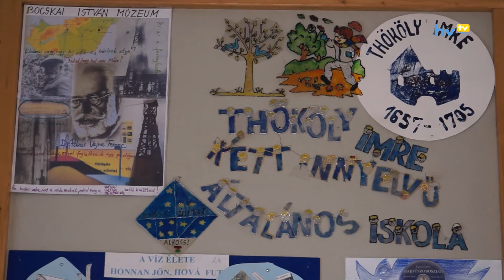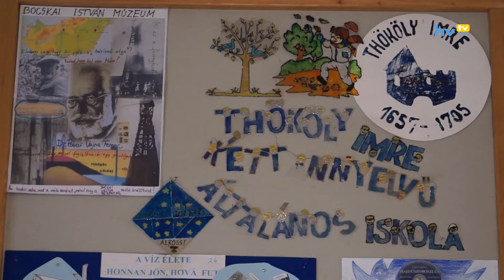Városi elismerések - Thököly-s gyerekek